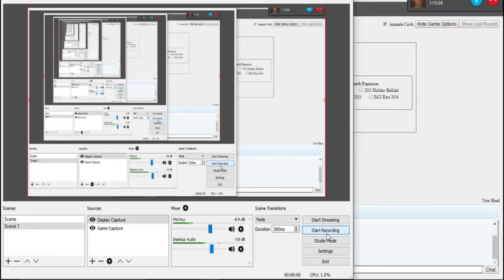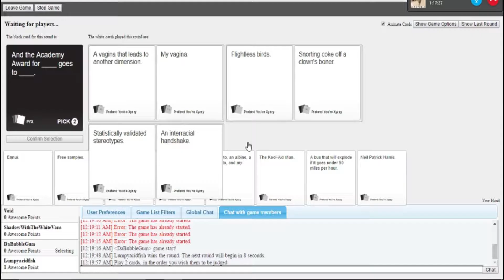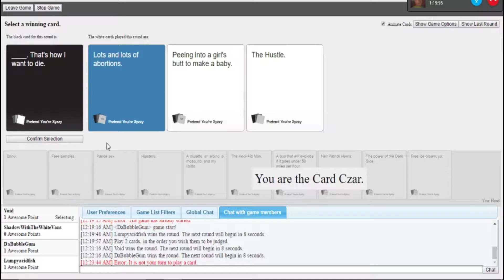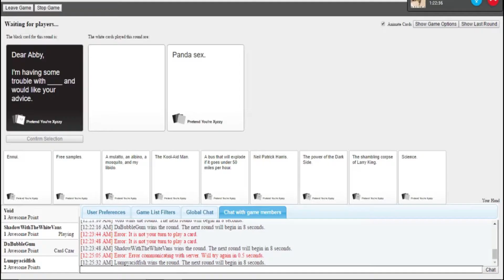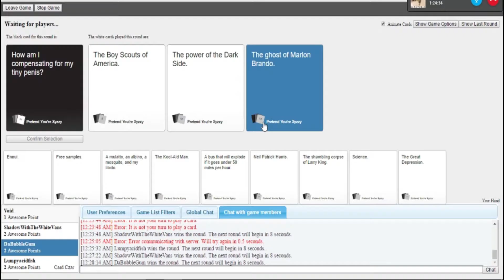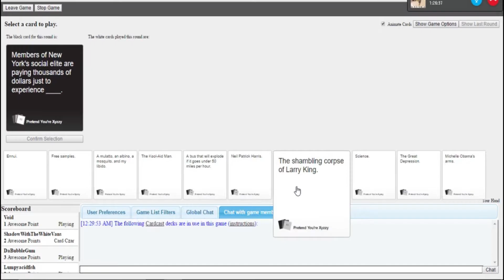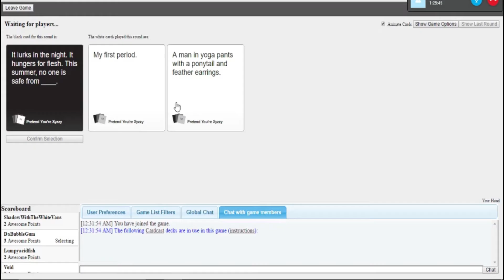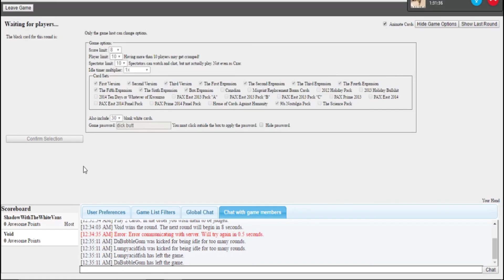having trouble Scumming? | Cards against humanity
Cards against humanity with lumpy Pink and shadow.